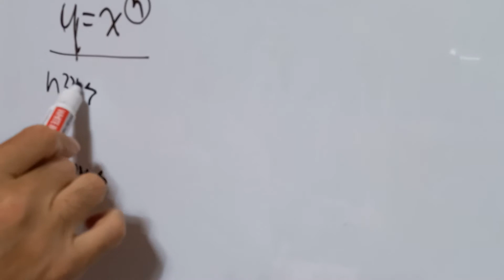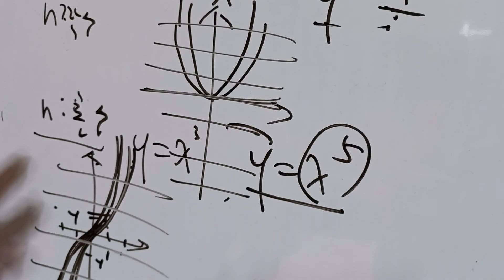수포자 119ㅡ 지수함수 앞 강의 영 부족해서 ㅋ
수포자 119  보충설명